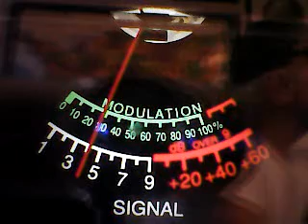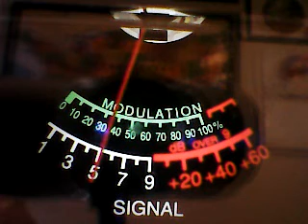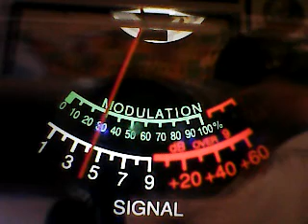CH 28 Tuesday = 007 NEW YORK,445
DX TUESDAY CH 28 1/11/22